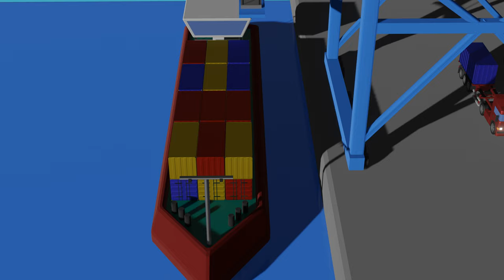Blender Port Supply Chain Animation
Animation of a container being lifted from a truck and loaded onto a cargo barge in a port.

You can check out the work in progress playlist for this animation here;

I may expand this further in the future to cover more of the supply chain, but for now I'm happy with this as a stand alone animation.

Rendered in Eevee